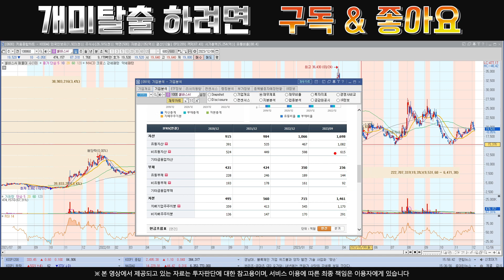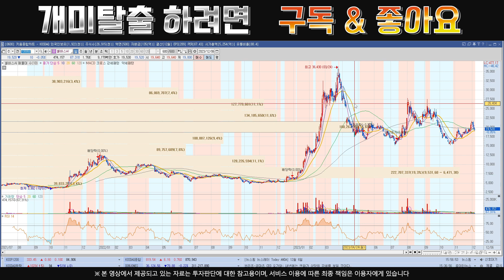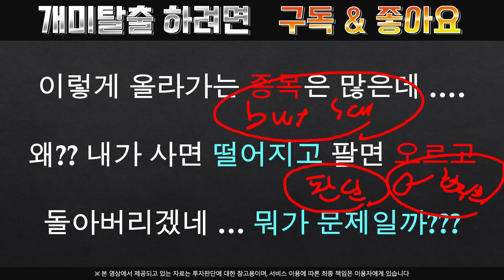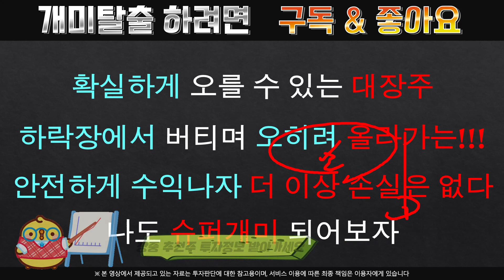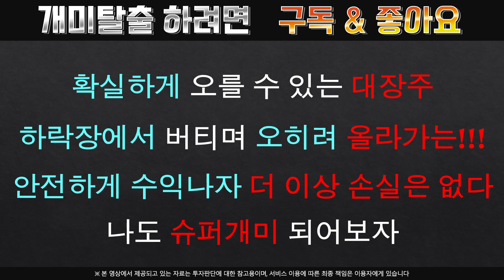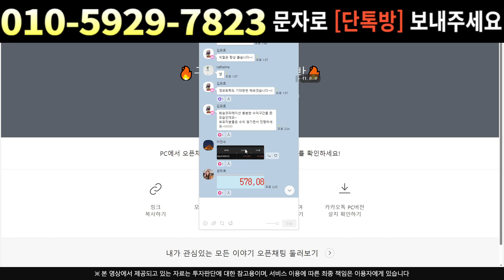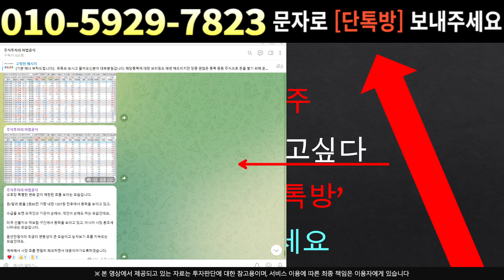[주식]셀바스AI - 재료가 있으면 뭐하냐 진짜.. 호재이기는 악재의 정체